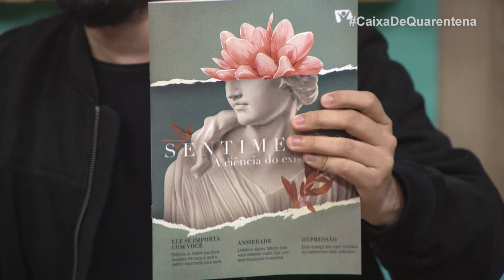Evillyn Aleixo no